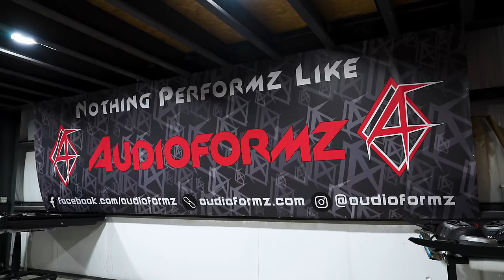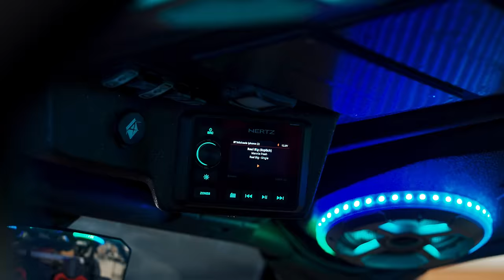Giving Our SxS a Serious Stereo Upgrade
We took our Cam-Am Maverick over to our guys at Audioformz to get a serious stereo upgrade with their highest level audio top! This thing is definitely going to turn some heads when we are on the road!